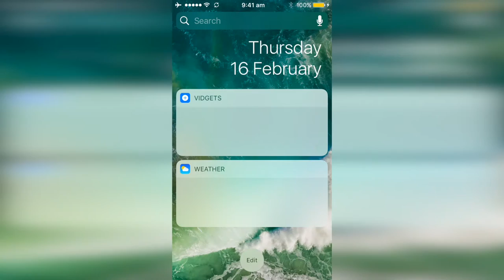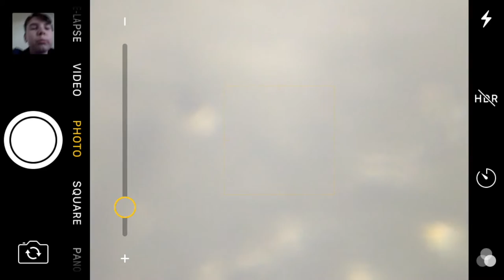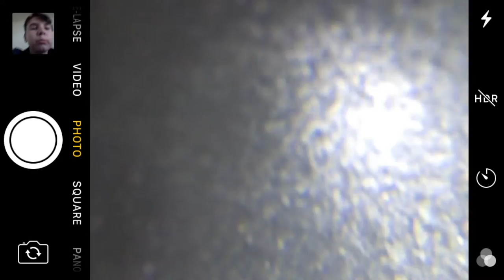Phonescope | Review | EJ How To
In this video I show to a microscope for your smart phone (Phonescope).